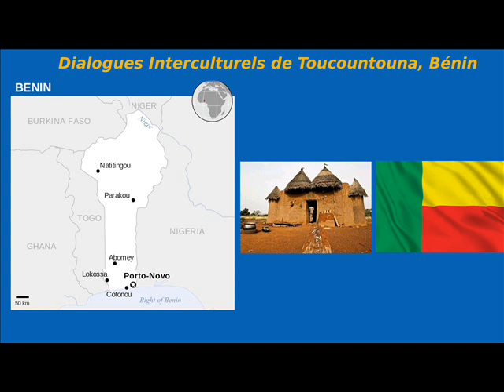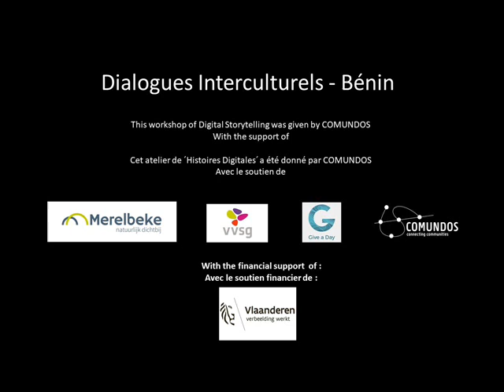Accés aux soin de santé à Toucountouna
Un mutuelle est mis en place pour faciliter l’accès aux soins de santé en partageant les risques des coûts des maladies. Un adage dit : ´Un malade bien accueillie est à là moitié guéri.´